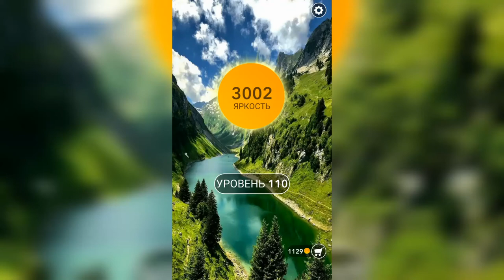Word / Слово Крест: Поиск русского кроссворда / Уровень 110